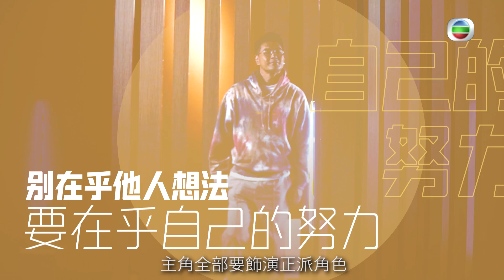為香港人鼓掌｜疫境要學識正面思考的陳展鵬｜正能量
【為香港人鼓掌】疫境要學識正面思考的陳展鵬
疫境之下有好多野做唔到？出唔到街？陳展鵬話好好利用多出嚟嘅時間，為未來做好準備！每個人都總有順境逆境，陳展鵬都唔例外，不過，繼續堅持，總會走出逆境！為香港人鼓掌，加油！